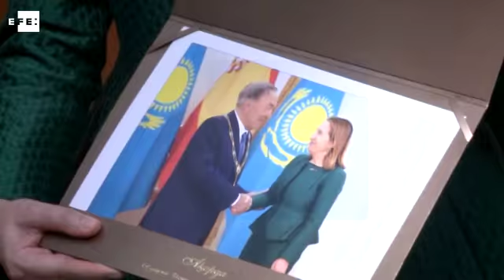Ana Pastor visita Expo Astana no Dia da Espanha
Astana, 17 jul (EFE).=. A presidente da Câmara dos Deputados da Espanha, Ana Pastor, comemorou nesta segunda a posição de liderança da Espanha no campo da energia renovável durante a visita à Expo Astana 2017 no Dia da Espanha.

"A Espanha é um país pioneiro em energias renováveis e estamos fazendo projetos tanto de energia solar quanto de energia eólica por todo o mundo. O nosso pavilhão na Expo é uma exposição muito singular das coisas que fizemos", disse. EFE TV

wdc/ imagens: EFE